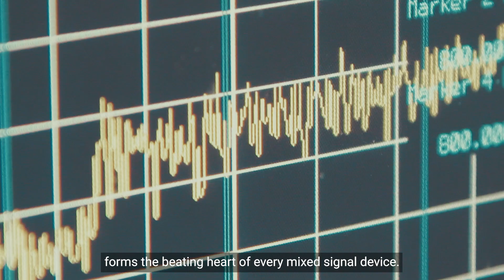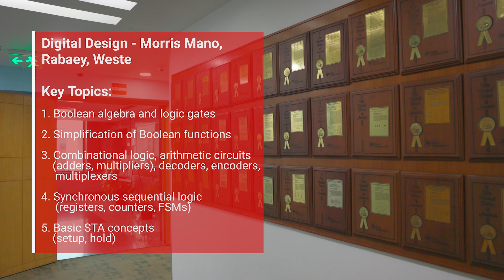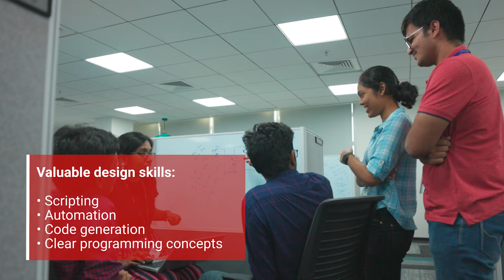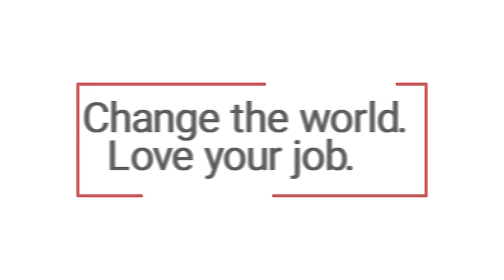Crack the Code: Ace the selection process for digital engineering at TI India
From foundational theory to practical application, we'll guide you to showcase your skills and land your dream job. Gain expert tips and insights to excel in the TI on-campus selection process and kickstart your career in a world of pioneering tech. Learn from experts at TI to prepare and master the specific topics covered, along with practical strategies to demonstrate your technical expertise.

Join us for a chance to change the world with TI.